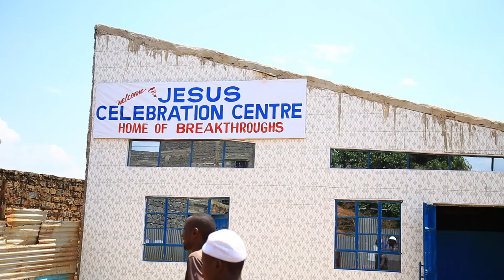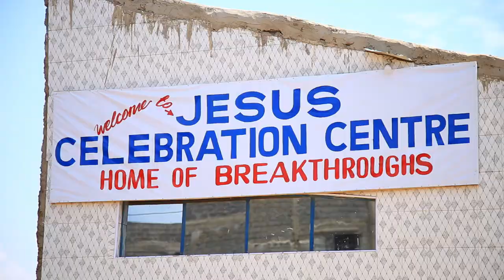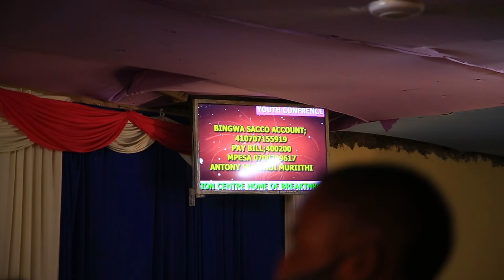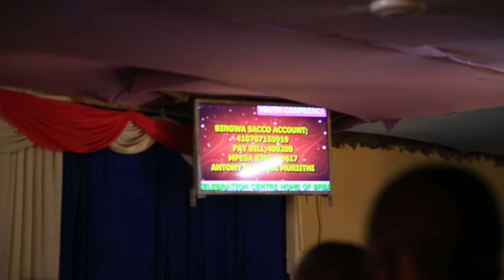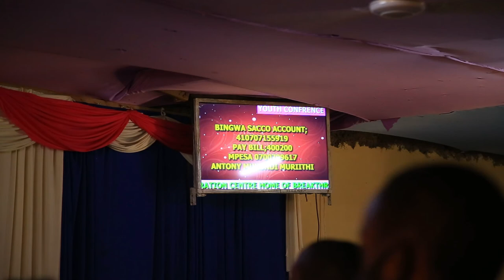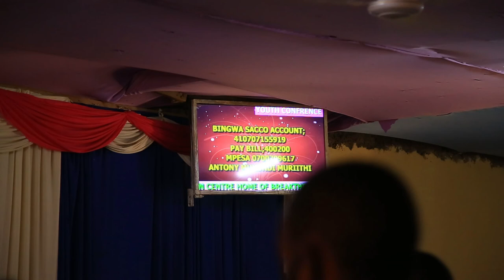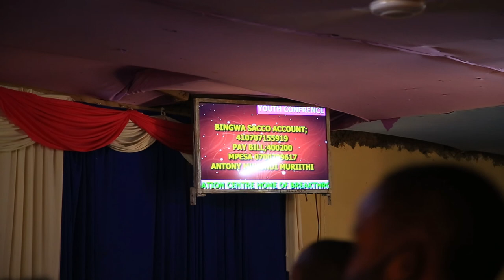DEPRESSION AND MENTAL HEALTH AWARENESS BY JAPHET NYAKENYANYA AT JCC CHURCH, KAGIO KIRINYAGA COUNTY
UHAMASISHO WA AFYA YA AKILI NA MSONGO WA MAWAZO KAMA TUNAVYO ARIFIWA NA NDUGU WETU JAPHET NYAKINYANYA KATIKA KANISA LA JESUS CELEBRATION CENTRE (JCC) MTAA WA KAGIO KATIKA KAUNTI YA KIRINYAGA